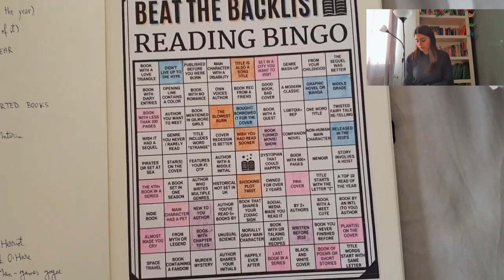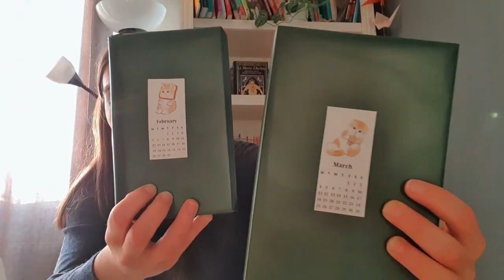2024 reading goals / Will I manage?!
Finally! A short video! It appears like I can actually film one! Amazing!
Anyway, here are my 2024 reading goals which I really hope to be able to achieve, so I hope you follow me along on this journey!

chapters:
0:00 Intro
1:14 Goal 1: Read 52 Books
1:18 Goal 2 - Complete the book bingo
1:58 Goal 3 - Do not buy any new books
2:43 Goal 4 - Read the 12 months books
4:13 Goal 5 - Read 100 books
4:45 Goal 6 - Finish all the books already started
6:13 Other goals